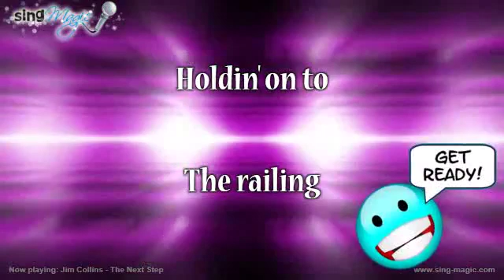Jim Collins The Next Step Karaoke Version Instrumental